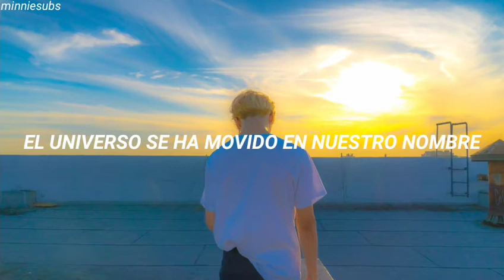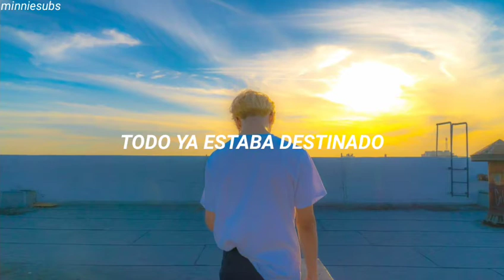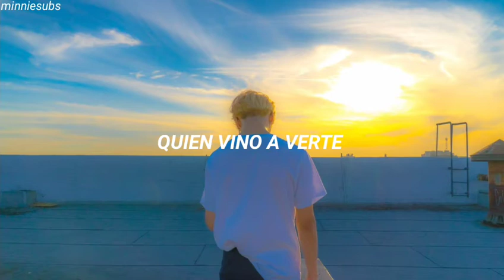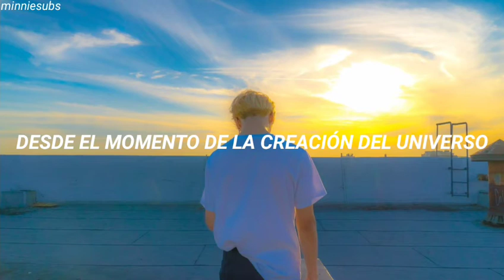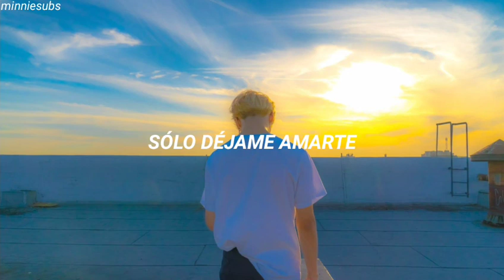BTS - Serendipity (Full length edition) [Traducida al español]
BTS - Serendipity (Full length edition) [sub. Español]